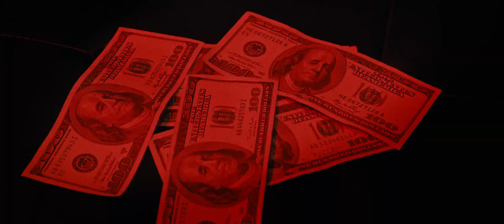Hustlers (2019) Official Trailer HD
Hustlers follows a crew of savvy former strip club employees who band together to turn the tables on their Wall Street clients.  The film is inspired by the article published by New York Magazine entitled “The Hustlers at Scores” written by Jessica Pressler.